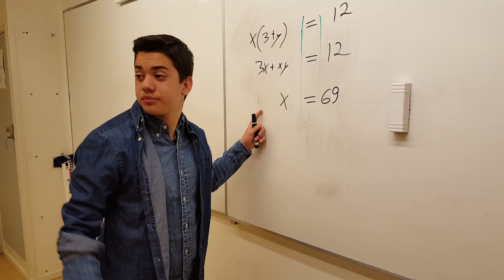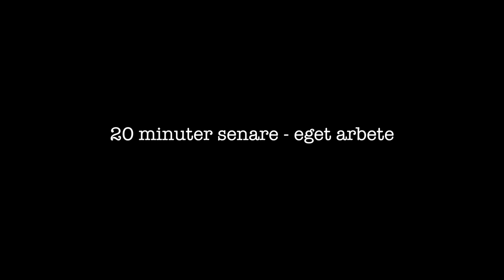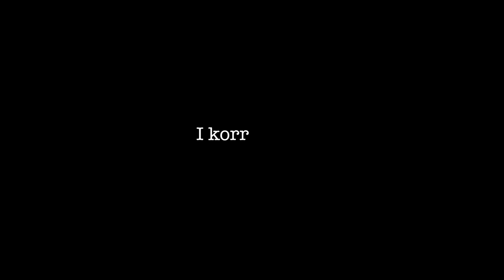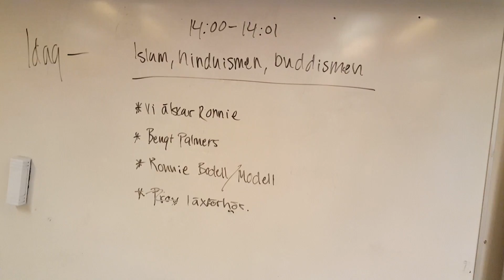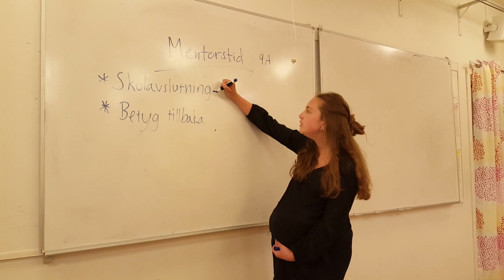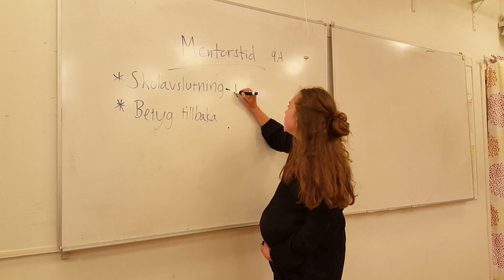En Dag I Kulturama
Kulturama Grundskola Sundbyberg har ett par underliga men intressanta figurer till lärare. Följ med en dag i skolan så förstår ni vad vi menar.

En parodi skapad av Kulturamas fantastiska Musikal-elever.